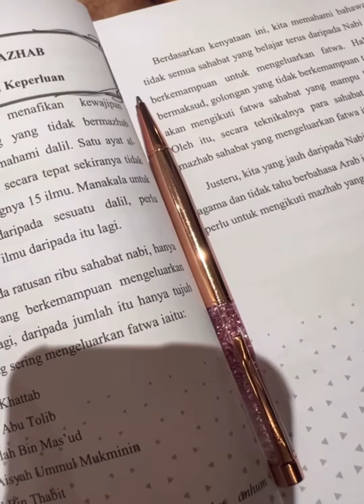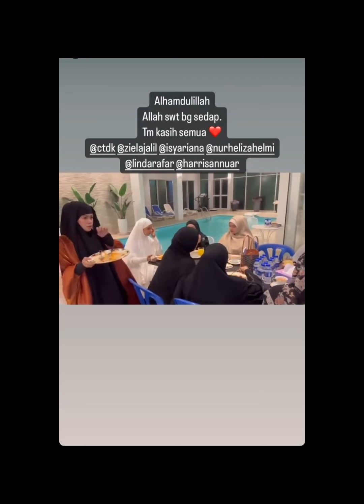Majlis Ilmu Agama Ustaz Wadi Disertai Ramai Selebriti Termasuk DS Siti Nurhaliza & Dato Khalid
Kredit -​⁠ ​​⁠ ​⁠ @sitinurhaliza , Linda Rafar , Memey Suhaiza , Dato Ziela Jalil , Datin Heliza Helmi